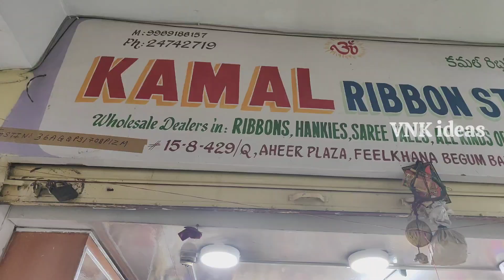begumbazar Single item delivery available|| maggam work|| hip belt ||maggam work jeda || VNK ideas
Hi guys..!!
In this video you can find different models of maggam work items at wholesale prices and this video is very usefull for retailers and people. Finally this video is for education purpose only. 🙂🙂🙂

Shop Address :
KAMAL RIBBON STORE
15-8-429/Q, Aheer plaza Feelkhana, Begum Bazar, Hyd T.S.